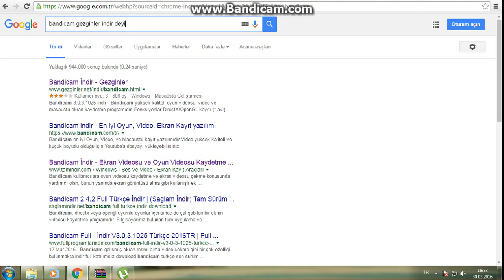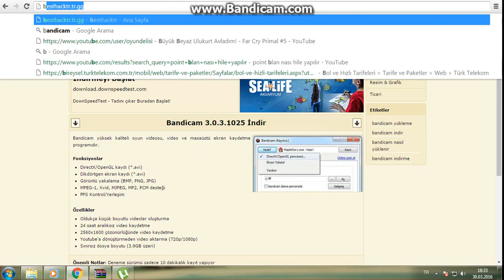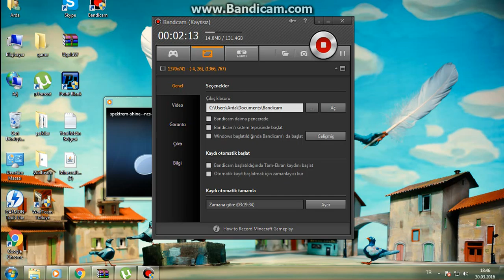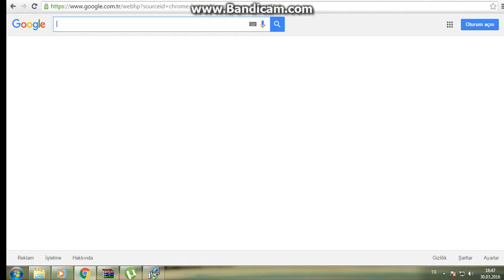(bandicam nası indirilir çok kolay)